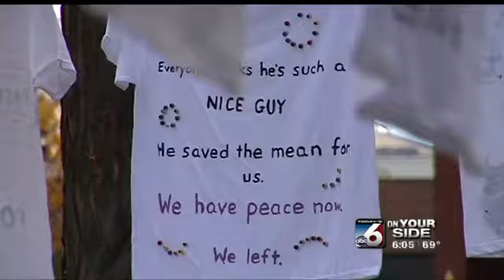Amity Elementary - 4th graders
I visited with our Weather Whiz Kids to talk about weather and I got some great questions.